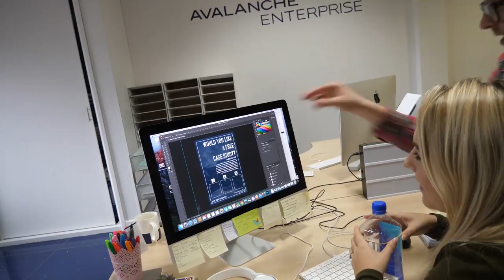The Only Real Business Vlog On The Internet! - The Entrepreneur Vlog - Y2E1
The only real business vlog on the internet is back with its second year of real entrepreneurship. Join the team at Avalanche Enterprise as they navigate the world of business, making mistakes, growing, learning and of course, having an amazing time.

In year two there will be new vlogs on Monday, Wednesday and Friday and we will look to keep each vlog to around 5 minutes in length. This way its fast paced and you can keep up with more of the action within our growing businesses.

Our camera - Lumix GH5

Our business address:
Deer Park House
Network Point
Witney
OX29 0YN